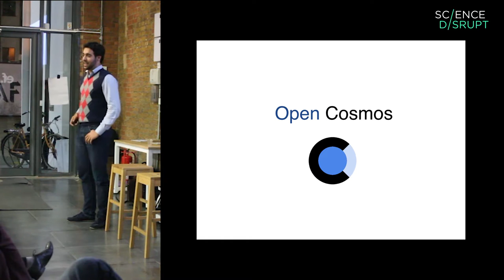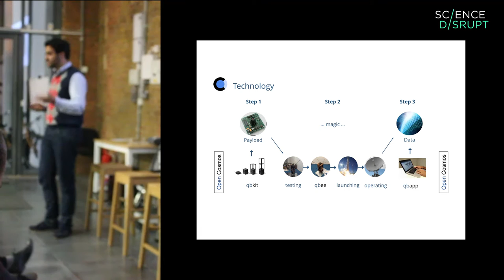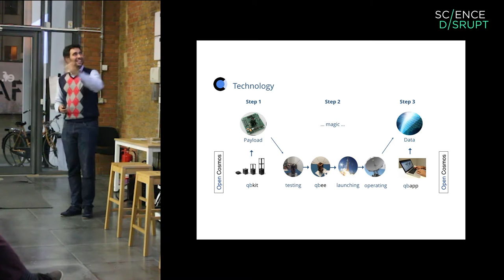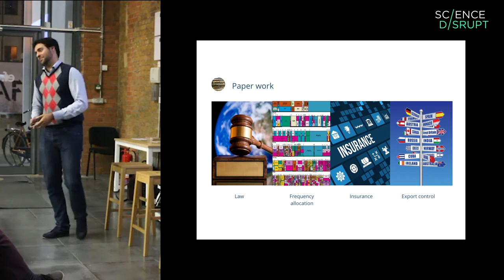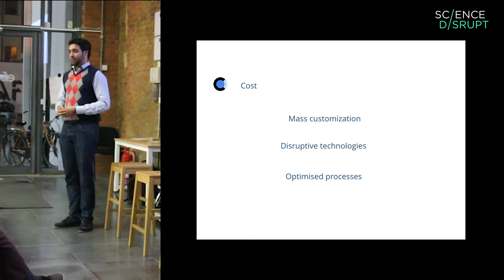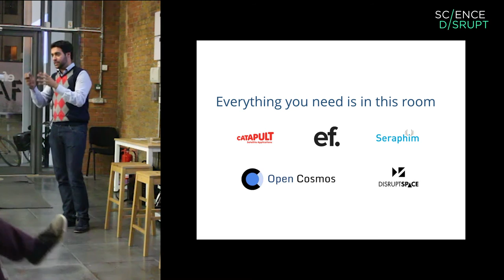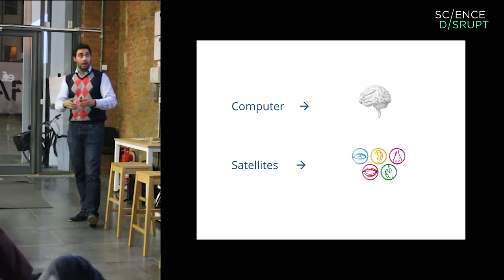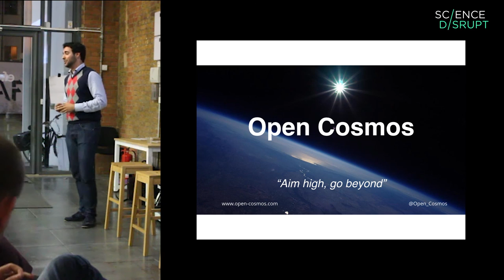Open Cosmos || Rafael Jorda Siquier || Future Space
Rafel Jorda Siquier of Open Cosmos joins us at the Science: Disrupt London Session on Future Space to talk about his startup Open Cosmos and how they are democratising access to the satellite business!